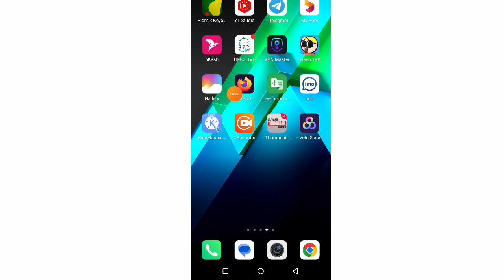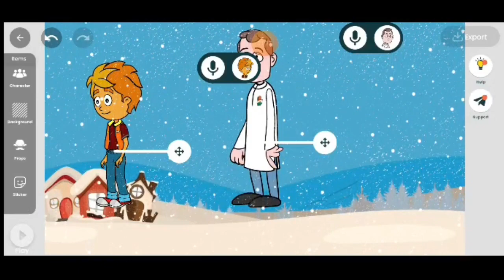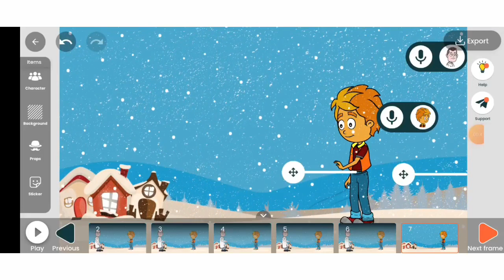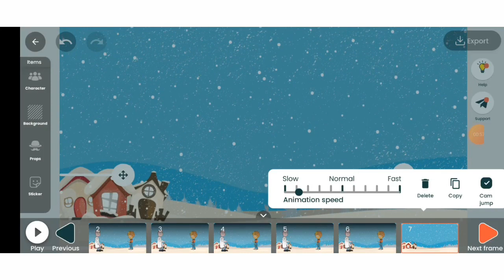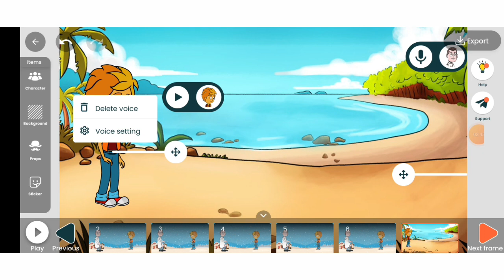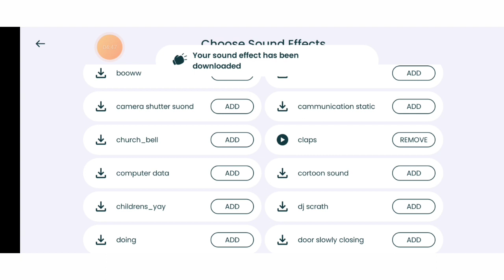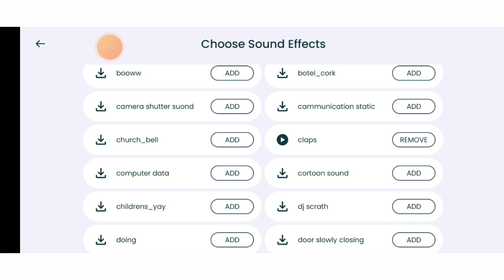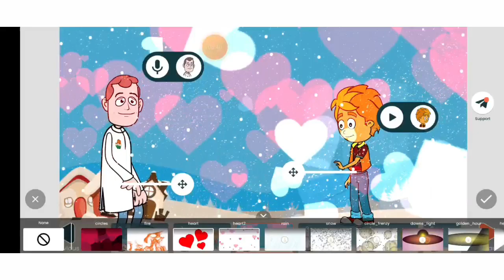tweencraft cartoon video | মোবাইল দিয়ে কার্টুন ভিডিও তৈরি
Your Quires:
1. How to make cartoon video by tweencraft app.
2. Tweencraft cartoom video
3. মোবাইল দিয়ে কার্টুন ভিডিও তৈরি
4. tweencraft
5. tweencraft cartoon video making.
6. tweencraft cartoon apps.